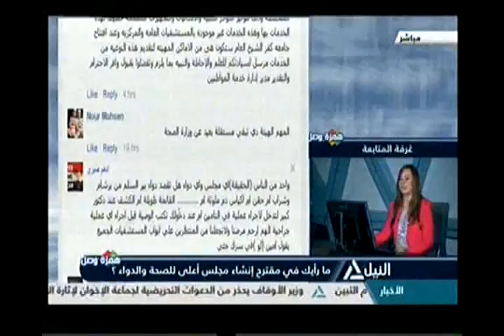همزة وصل 5-9-2015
مارأيك فى مقترح إنشاء مجلس أعلى للصحة والدواء ؟